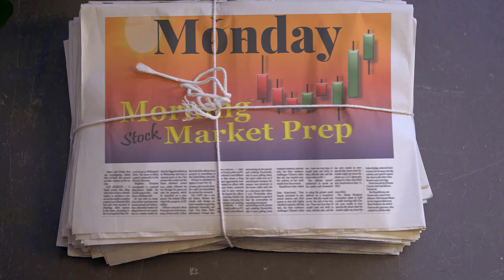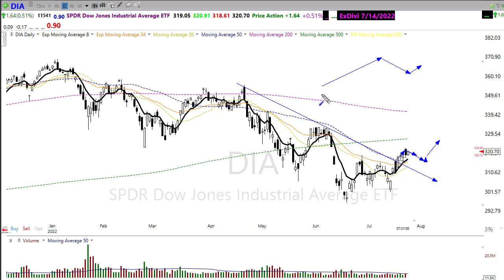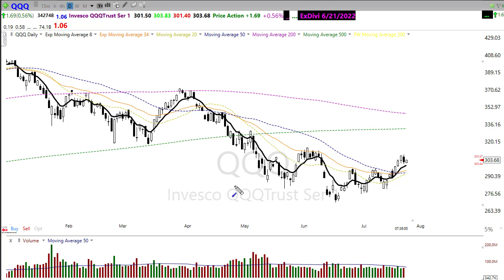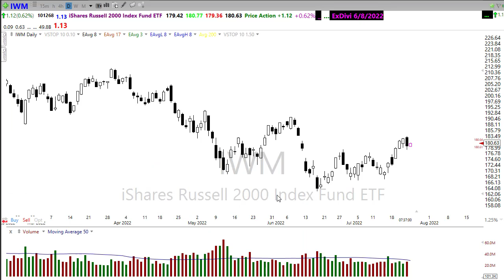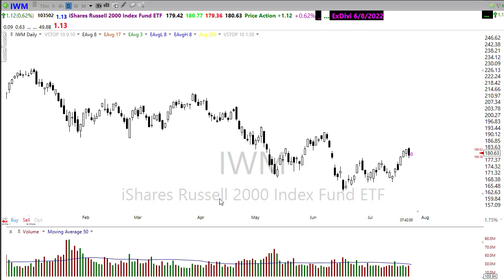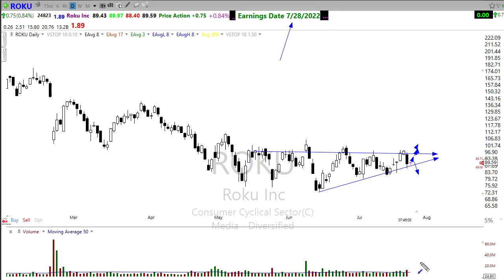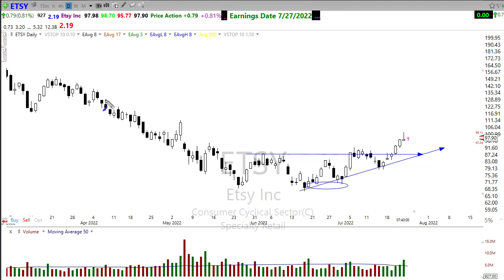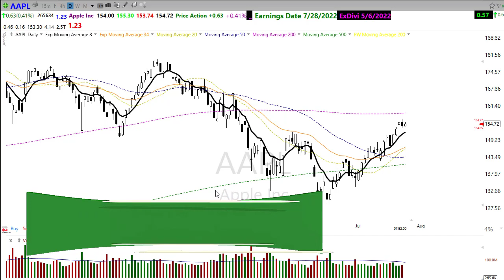Morning Market Prep | Stock & Options Trading | 7-25-22